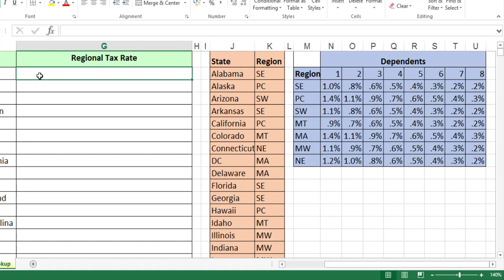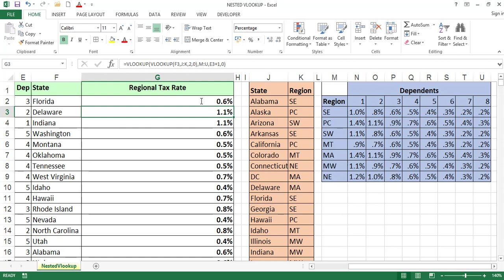VLOOKUP - Nested Vlookup || MS - Excel Telugu Tutorials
In This Video we Explained about Nested VLOOKUP (Vlookup inside another Vlookup) With Examples. It is very useful when we retrieving the data from multiple ranges or tables. By Excel Telugu Videos